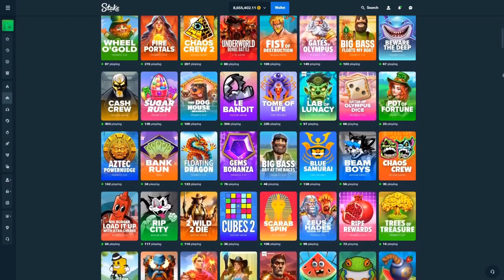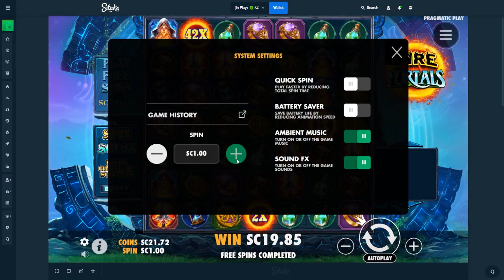MY FIRST BONUS BUY GOES CRAZY on FIRE PORTALS (BONUS BUYS)